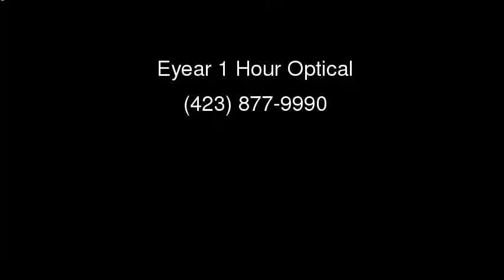Eyear 1 Hour Optical Hixson TN Eyeglasses Lenses Contacts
Are things looking a little out of whack? Go to Eyear 1 Hour Optical in Hixson, Tennessee. In business since 2001, they carry a huge selection of the latest frames in every style. They can also fit you for contact lenses. With their warm and caring staff, you'll feel welcome at Eyear 1 Hour Optical. They'll help put your life in focus.